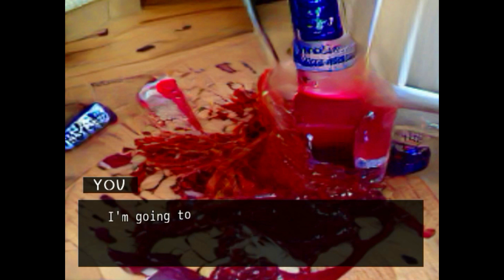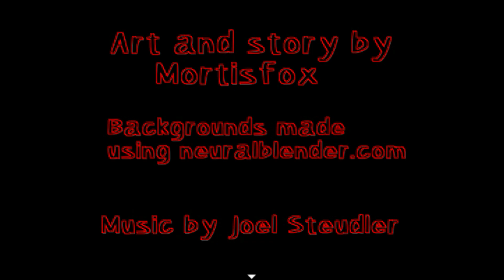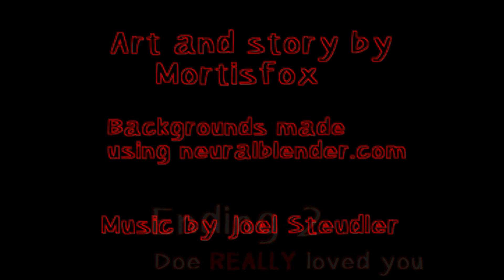I know you want me to stay... l John Doe (All Endings) - Voice Acting Let's Play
If this video does well I will record the remastered version (John Doe +) that has more endings and upload it on the channel!!😄

00:00 Intro
00:31 Ending 3
05:48 Ending 1
08:16 Ending 2
09:27 Ending 4

(ignore this)

johndoe , johndoegame , John Doe , All Ending , Can I come home with you? , Yandere , I really love you, voice changer, Glitchy voice , game , creepy , scary , eyes , you have always been here,